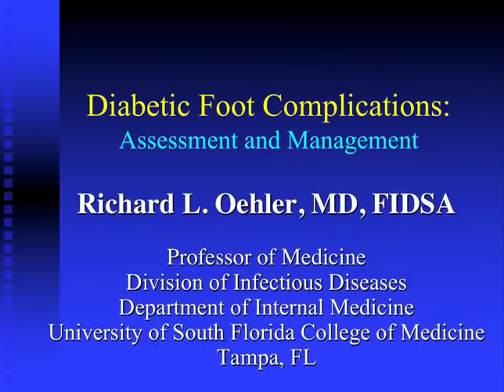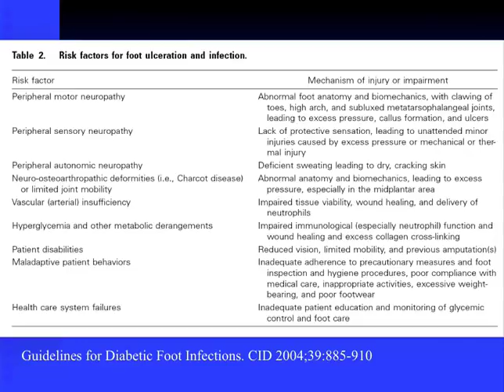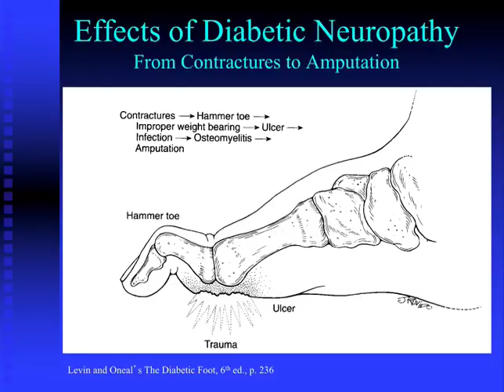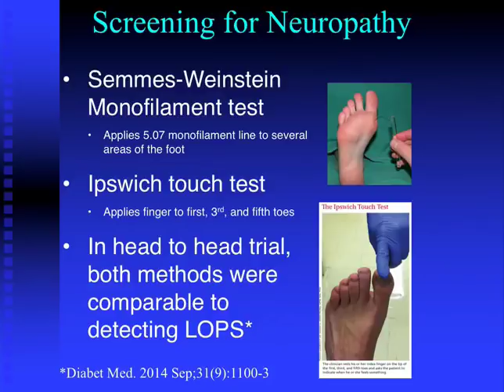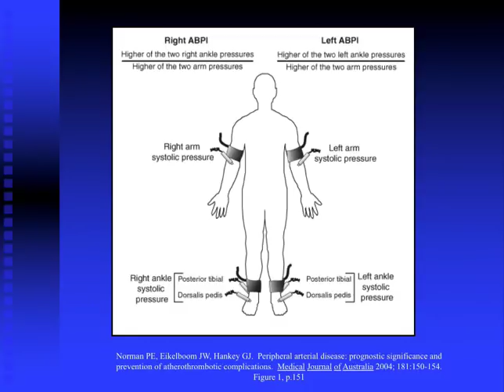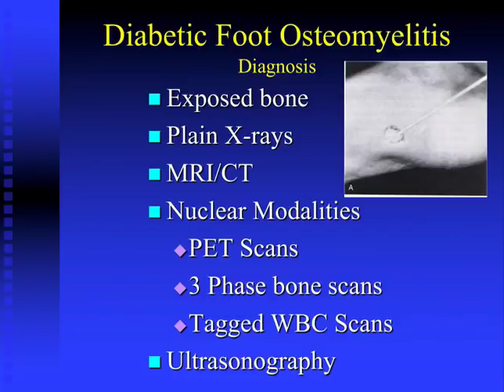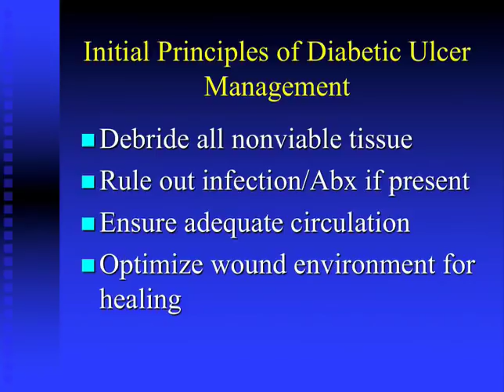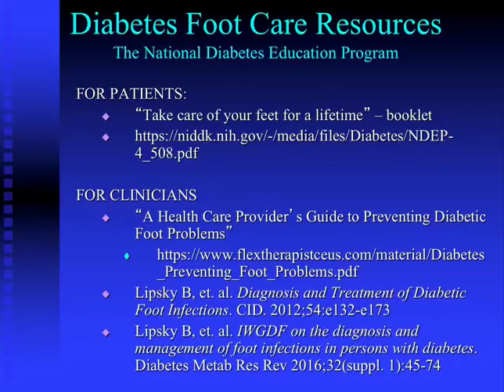Update on Diabetic Foot Infections -- Richard Oehler, MD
Dr. Oehler reviews infections of the diabetic foot.  He begins by introducing the concept of a multidisciplinary team as essential to the management of these patients. He then describes the current epidemiology of diabetes and diabetic foot ulcers. He also discusses Charcot arthropathy and how it occurs . Annual diabetic foot exams are also crucial to these patients, and Dr. Oehler also reviews proper techniques and what to ask/examine. He also covers diabetic peripheral vascular disease, diagnostic imaging modalities, wound management, and the proper empiric antibiotic regimens and durations of therapy.  Lastly, he discusses prevention techniques necessary to avoid recurrent ulceration.